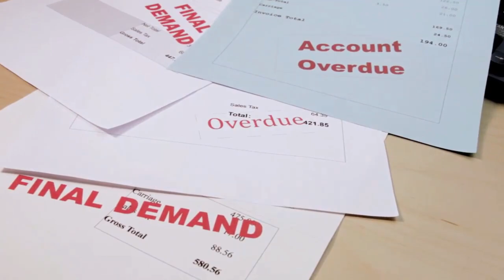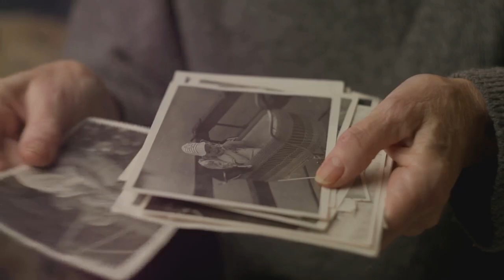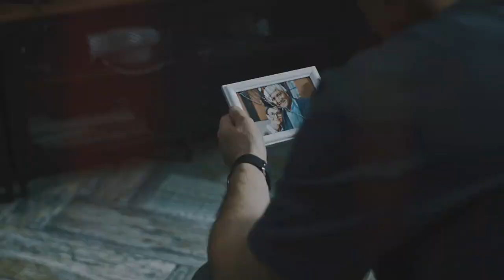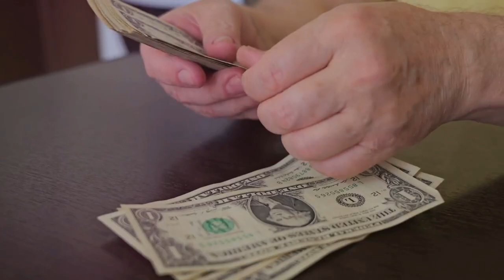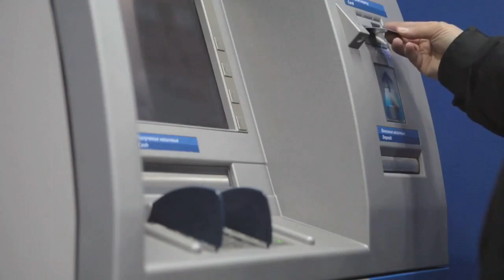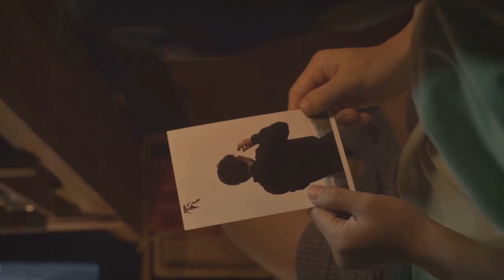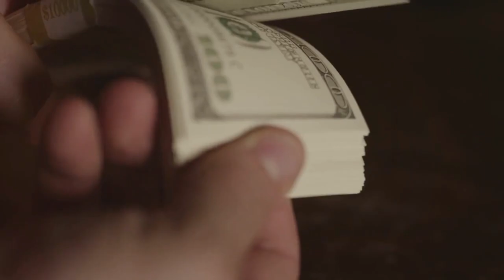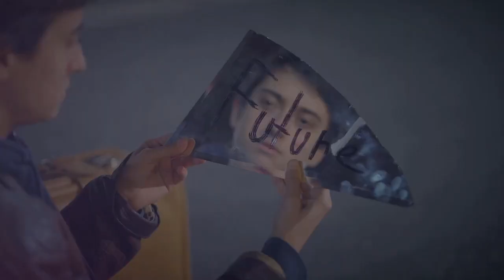The Weirdest Scandal In History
""Suicide?" an oranged death is the best retirement plan ever?"